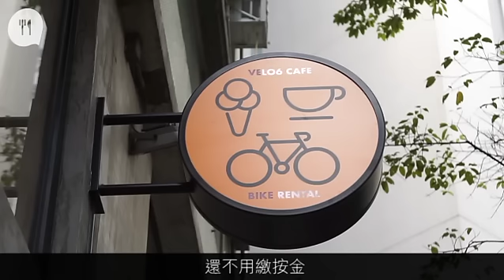小店方便單車友泊車 吹水沖涼嘆咖啡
【飲食籽：心水食桌】
每有單車在馬路上駛過，總會聽到一兩聲刺耳的響按，然而劉啟軒（Hughes）早已見怪不怪。偶爾有一兩輛小貨車和他擦身而過，他依然從容的騎着褐色的「私家車」在街頭穿插。單車在歐洲早已成為普及的交通工具，道路多為單車使用者而重新設計，反觀香港卻仍是依賴民間推動。最近就有兩位店主提倡單車文化，更希望讓自己的店舖成為單車使用者的休息站。